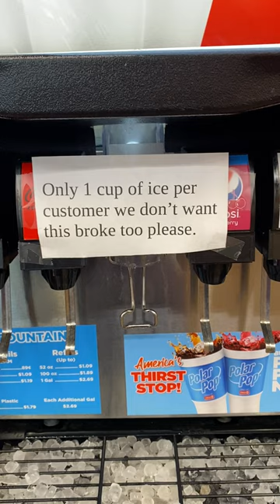This is how hot it is in Phoenix right now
This dirty, busted soda fountain at this Midtown Circle K is barely hanging on in this heat, y'all.